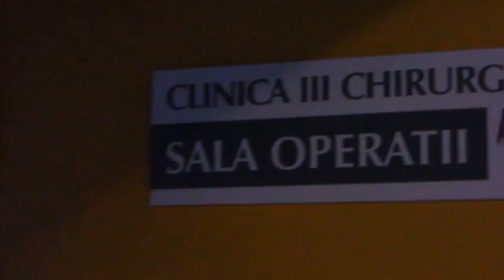VIDEO EXCLUSIV La Spitalul Judeţean se operează "în ploaie".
IMPREUNĂ NE FACEM AUZIŢI! De la acest îndemn a prins contur acest proiect intitulat VOCEA TIMIŞULUI. Echipa noastră este formată din jurnalişti tineri, unii doar cu sufletul tânăr, dar experimentaţi, ce doresc să facă din această publicaţie una de referinţă pentru mediul online timişean. Nu este uşor, deoarece concurenţa este acerbă, însă noi, VOCEA TIMIŞULUI, avem un mare avantaj. VREM ŞI PUTEM!